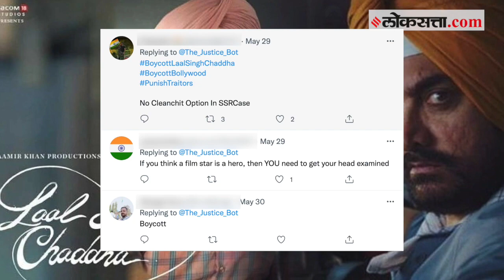‘बॉयकॉट लाल सिंग चड्ढा’ ट्रेंडबद्दल आमिरनं व्यक्त केलं मत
बॉलिवूड अभिनेता आमिर खानचा ‘लाल सिंग चड्ढा’ चित्रपट ११ ऑगस्टला प्रदर्शित होतोय. पण त्याआधीच  ‘बॉयकॉट लाल सिंग चड्ढा’ हा ट्रेंड सोशल मीडियावर चर्चेत आहे. या चित्रपटाच्या प्रमोशनमध्ये व्यग्र असलेल्या आमिरने त्याचं मत व्यक्त केलं आहे. पाहुयात काय म्हणाला आमिर खान...